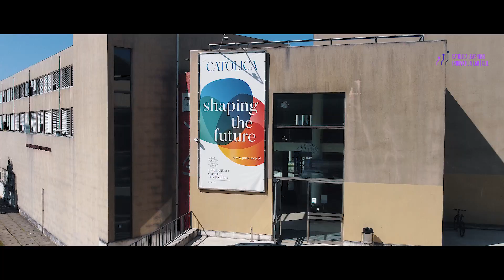O que é a Aprendizagem-Serviço?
A Aprendizagem-Serviço é uma metodologia de aprendizagem ativa que combina a aprendizagem dos conteúdos da unidade curricular com a prestação de um serviço à comunidade.

O objetivo é que os estudantes, sob a orientação do docente, consigam aplicar a um contexto real os conhecimentos teóricos construídos em sala de aula, contribuindo para melhorar a qualidade de vida da comunidade onde se inserem.

Conheça o trabalho desenvolvido pela Universidade Católica Portuguesa (UCP) na implementação desta metodologia, através do testemunho de estudantes, de parceiros da comunidade e de docentes da Faculdade de Educação e Psicologia da UCP.

O vídeo foi desenvolvido ao abrigo do projeto “Skills 4 Pós COVID - Competências para o futuro no Ensino Superior”, financiado pelo Fundo Social Europeu, no âmbito do PO CH – Programa Operacional Capital Humano, do Portugal 2020.